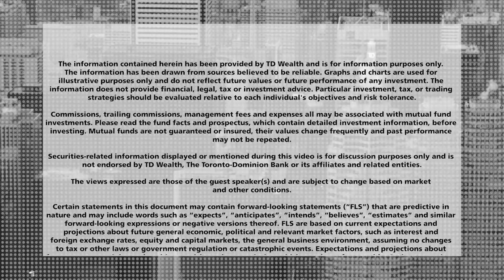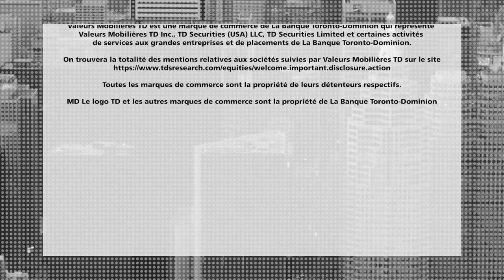Fed Hikes Rates: What's Next for 2018?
Robert Both, Macro Strategist, TD Securities, explains what mattered in the Fed statement and how many interest rate hikes we could see in 2018.